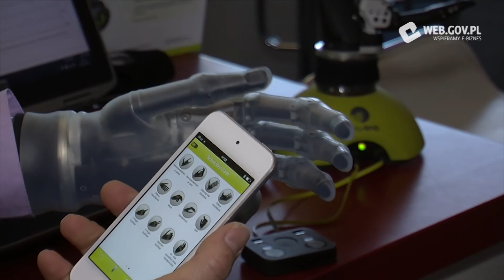Sztuczna dłoń - wywiad z Colinem Eganem z firmy Touch Bionics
Colin Egan opowiada o tym, jak działa sztuczna dłoń opracowana przez firmę Touch Bionics. Dzięki połączeniu dłoni za pomocą elektrod z mięśniami, przedramienia dłoń może się poruszać.